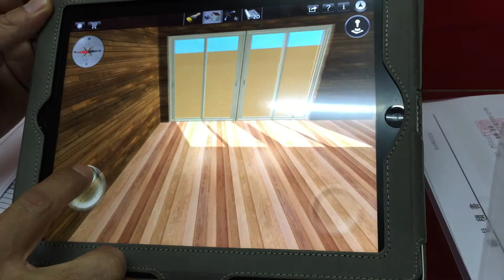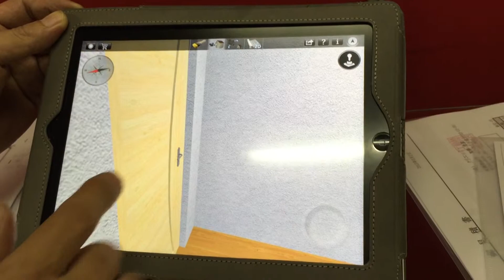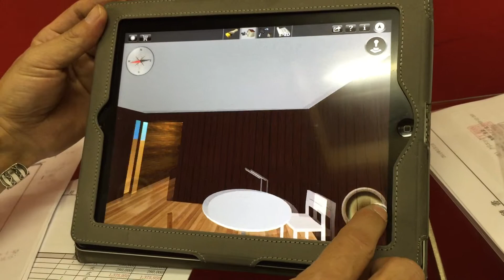仮称:遊び場CafeTUK-TUK施工イメージ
大人の遊び場TUK－TUKを岡山市北区奉還町商店街の中にオープンするというプロジェクトに私のミッションが始まる。施工イメージを3D画像にしてみた。